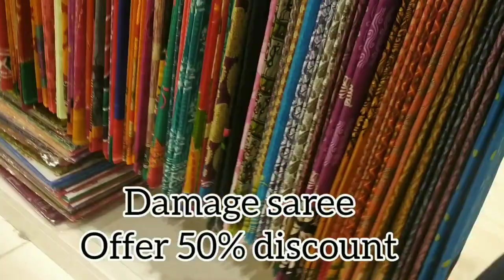Pothys latest offers 50%/Pothys pongal mudinju semma offers/pothys/pothysoffersarees/trichypothys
Intha vediola latest offers after pongal collection semma sarees collections

To watch pothys vedios and Trichy shopping 👇
Pothys shopping haul vedio👇

Trichy shopping

Pothys shopping combo offers in sarees

In this vedio I have shared new collections in Trichy pothys